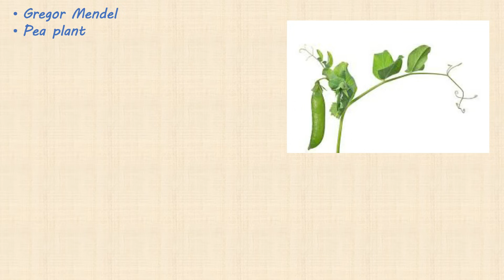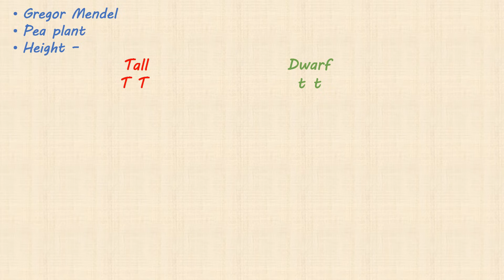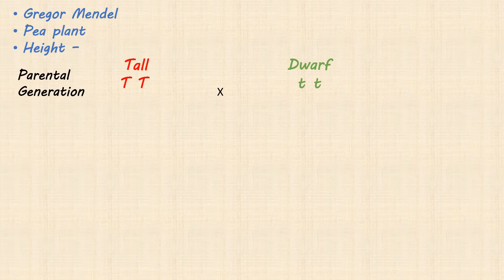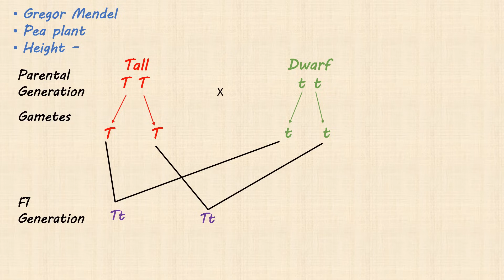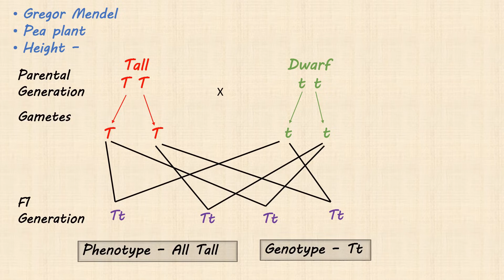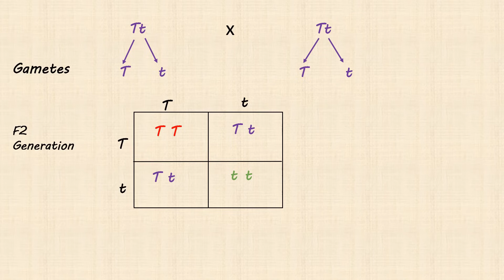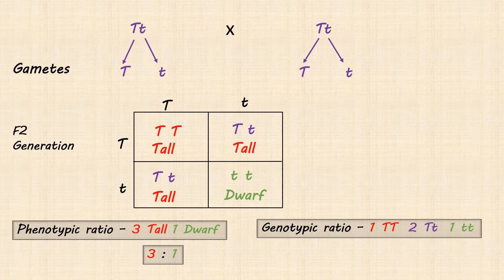Monohybrid Cross || Mendel's Experiment || (Easy !) [HINDI]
In this video, you will learn about the monohybrid cross which was performed by Mendel and which turned out to be a pioneering step in the world of genetics.

So, if you are a student and you have just started learning about Genetic in your Biology class or you are someone who just wants to brush up your basics, this video is perfect for you.